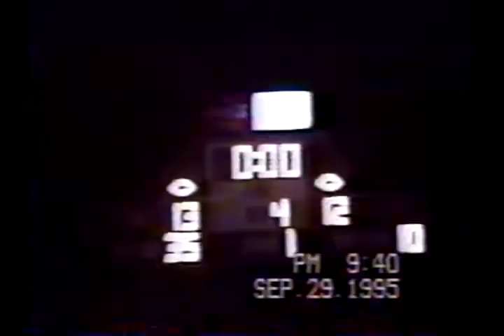9/29/1995 - Franklin-Simpson at Bowling Green (KY) - Football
Regular season meeting between rivals Bowling Green (5-0) and Franklin-Simpson (4-1).  The two were meeting for the 42nd consecutive season, the longest running series for Bowling Green.  The two had split their meetings the year before, with Franklin-Simpson winning in the regular season 16-14 while Bowling Green took the postseason region final meeting 20-17.  This was the first season they were not in the same district since 1982, with Franklin-Simpson dropping to 2A prior to 1995.  Both teams were #1 ranked in their respective classes for this game.  Franklin was dominant at the start, but failed to punch in for touchdowns on two possessions that grinded up yardage, settling for a 6-0 lead early in the second quarter.  Bowling Green took the lead briefly 7-6, before Franklin-Simpson scored on run with 19 seconds left.  Their two point attempt failed, and they led 12-7 at the half, having outgained Bowling Green 196-55.  The lead stayed there until midway through the final quarter, when Steven Spruill scored on a one yard rush to give Bowling Green a 13-12 victory.  It would be one of only two victories on the year for Bowling Green by less than 10 points, going 15-0 on their way to a state title.